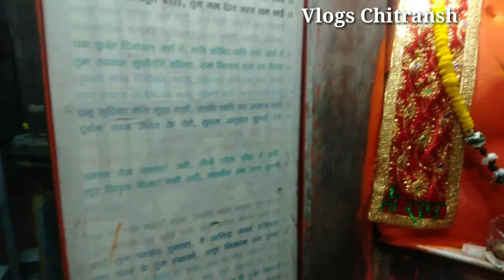दूधाधारी मठ रायपुर || दूधाधारी मंदिर ||मंदिर में श्रीराम पत्थर पानी में तैर रहा है ||Vlogs Chitransh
दूधाधारी मठ रायपुर का सबसे प्रसिद्ध मंदिर है यही श्री राम भगवान वनवास के दौरान कुछ दिन यही रहे थे आपको यहां भगवान श्री राम की कुटिया और श्री राम लिखा हुआ पत्थर आज भी पानी में तैर रहा है आपको इस मंदिर में देखने को मिलेगा । और माता सीता रसोई घर भी देखने को मिलेगा । इस मंदिर में जो भी मन्नत मांगोगे पूरा होता है । इसी मंदिर में श्री बालाजी का मंदिर भी है जो 1610 में बनाया गया था ।

आज दशहरा के इस पर्व में इस मंदिर का इतिहास जरूर जाने ।

दूधाधारी मंदिर बूढ़ा तालाब के नज़दीक है ।

श्री राम भगवान का कुटिया
श्री राम भगवान वनवास
माता सीता रसोई घर
वीर हनुमान जी
बालाजी मंदिर
श्री राम पत्थर

Hello friends ❤️

दुर्गा पंडाल दुर्ग 2020|| दुर्ग दुर्गा पंडाल देखिए || दुर्गा पंडाल दुर्ग छत्तीसगढ़ ||Vlogs Chitransh

चंडी मंदिर दुर्ग छत्तीसगढ़ || चंडी मंदिर दुर्ग 2020 || चंडी मंदिर जोत जवारा दुर्ग || Vlogs Chitransh

70 साल के केला वाले दादा जी || 3 बेटों के रहते काम करके अपना इलाज करा रहे || Vlogs Chitransh ||

टूटे हड्डियों को जोड़ने वाले वैद्य दादाजी || जो बहुत लोगो को ठीक कर चुके है || Vlogs Chitransh ||

राधा रानी महल बरसाना || लट्ठमार होली बरसाना || बरसाना राधा रानी || बरसाना मथुरा || Vlogs Chitransh||

राधे राधे 🙏🙏